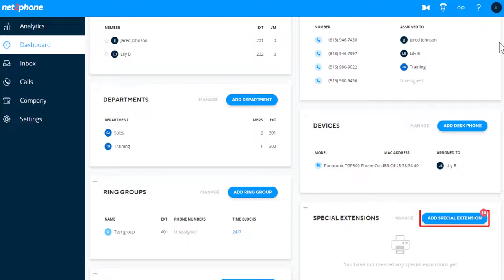Net2Phone Admin Portal: Dashboard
The Dashboard gives you a full view where you can Add or Manage all Team Members, Phone Numbers, Departments, Devices, Ring Groups, Special Extensions, Welcome Menus, and Schedules.